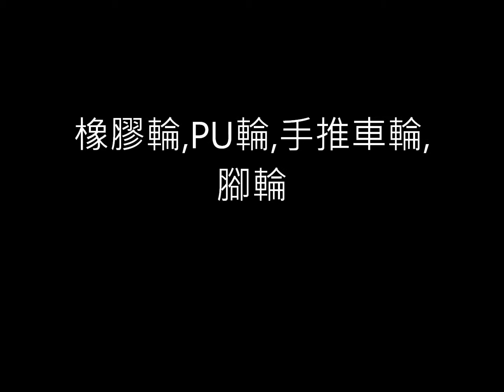手推車輪,手推車輪胎,手推車輪子,東鉝實業股份有限公司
手推車輪,手推車輪胎,手推車輪子
東鉝實業股份有限公司
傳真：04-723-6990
彰化市桃源街25巷7號